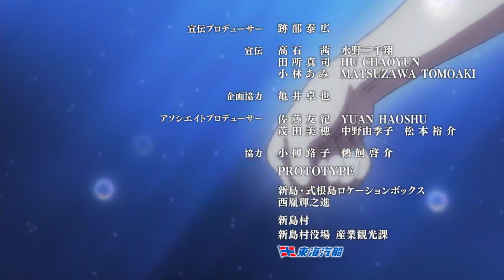Island「AMV」- Still Here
Anime: Island
Song: Digital Daggers - Still Here